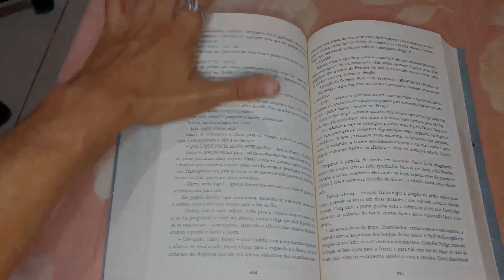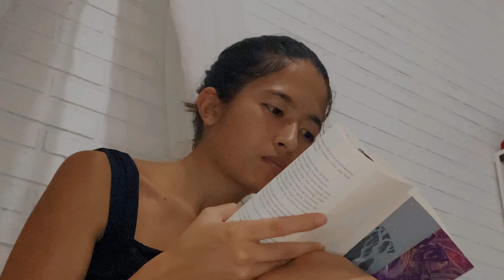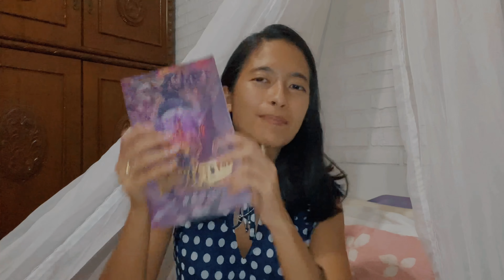DESAFIO LITERÁRIO | Lendo 100 páginas durante 1 semana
Neste video eu vou fazer um Desafio literário que consiste em ler 100 páginas durante 1 semana. Sim, vou ficar 1 semana lendo  100 páginas por dia.

Sigam-me:

Meu Livro
Link da Amazon